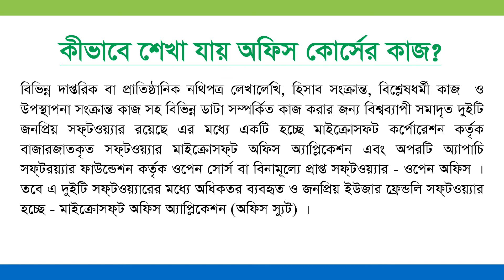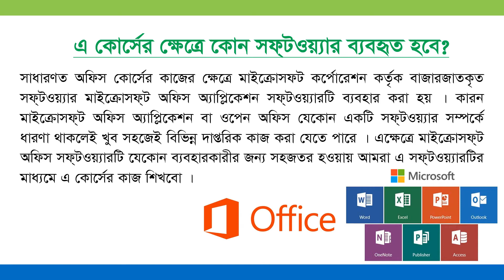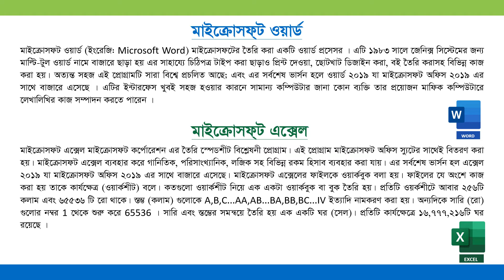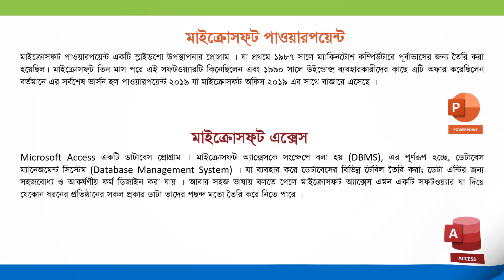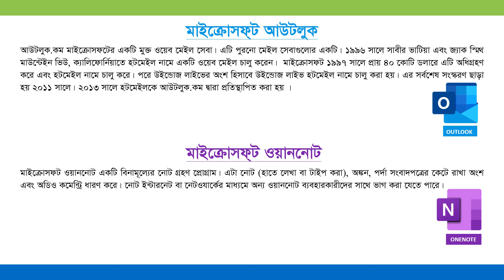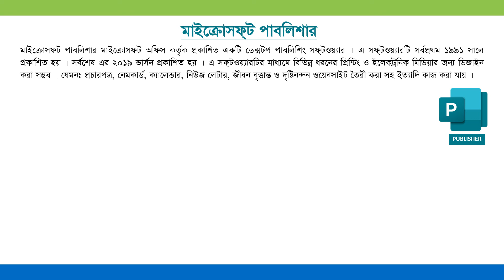What is office course Details Bangla Tutorial by Abul kalam Noyon । অফিস কোর্স কি বিস্তারিত আলোচনা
Hello this is me Abul kalam Noyon.
In this video i have discusses in detail what is office course & how to use office program.
Here i discussed about Open office & Microsoft Office 2019 application.
What is Microsoft Word, Excel, PowerPoint, Access, Outlook, Notepad, Publisher and how to work these software.
You should must watch this video if you are a beginner.

Best regards,
- Abul kalam Noyon